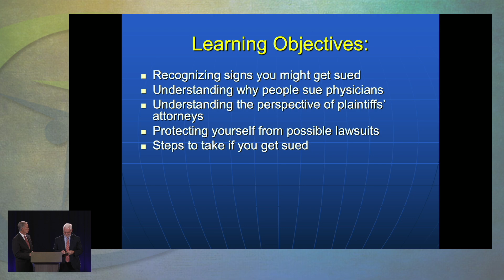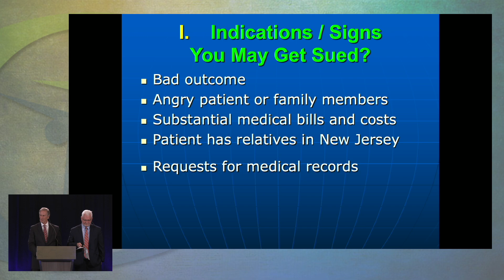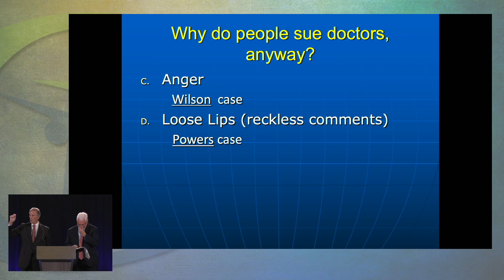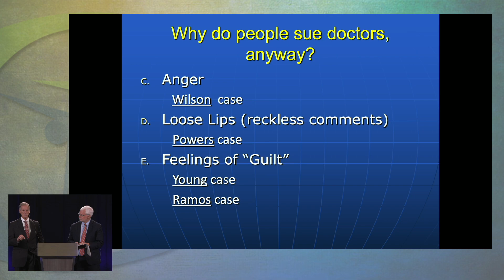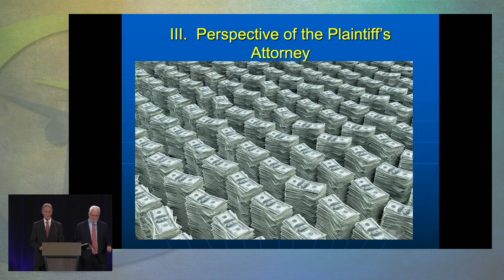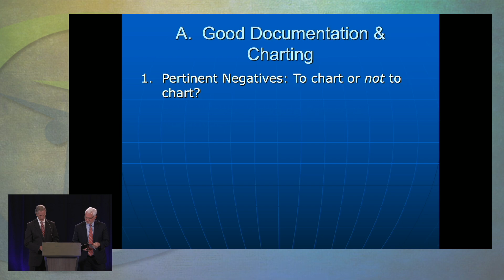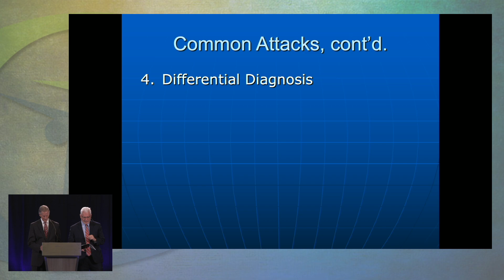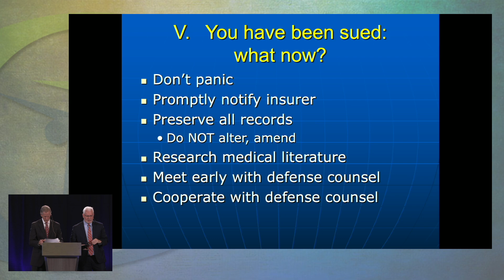Protect Yourself from Medical Malpractice Lawsuits - Ashby Davis & Steve Snyder Malpractice Lawyers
Presentation COS 2024 Annual Meeting. Avoid the common mistakes that could land you in court. Medical malpractice is one of the most significant threats to any physician’s career. In this insightful talk, malpractice attorneys Ashby Davis and Steve Snyder discuss the key indicators that may lead to a lawsuit and how to protect yourself from legal risks. They explore why patients sue, common red flags, and essential strategies that healthcare professionals can implement to safeguard their practice. Whether you’ve been sued or want to avoid legal issues, this talk provides invaluable advice to help you navigate the complex world of medical malpractice law.